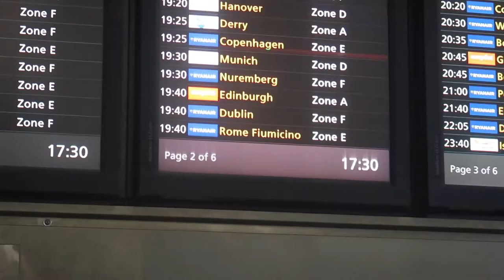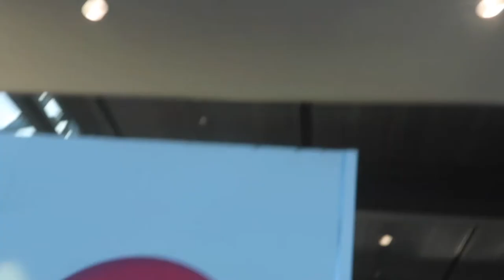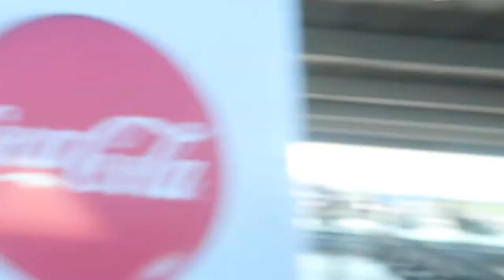Weekend Vlog #1 | Traveling Home to Dublin & our Pug Puppy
Thank you so much for watching, please don't forget to subscribe as I've lots of great Disney trips coming soon including more from Walt Disney World, Disneyland Paris and my first ever trip to Shanghai!